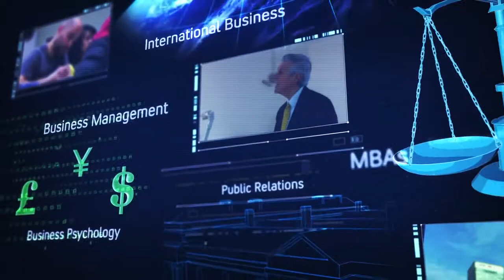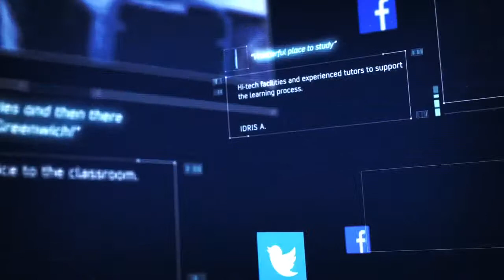เรียนต่ออังกฤษ ที่ University of Greenwich : Business School - I Study UK